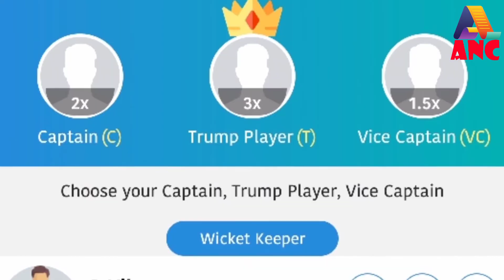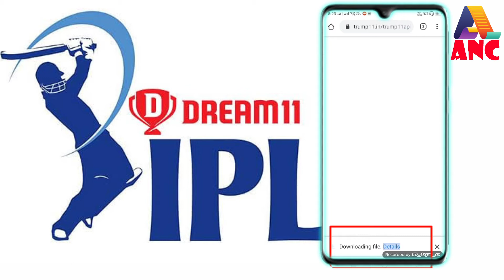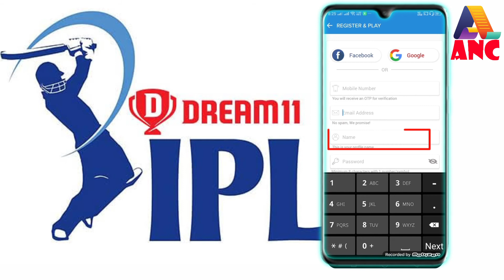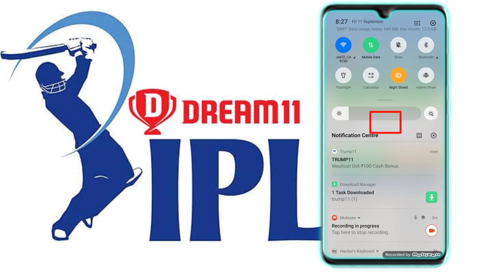Dream 11 Best Alternative App//ANC Tv